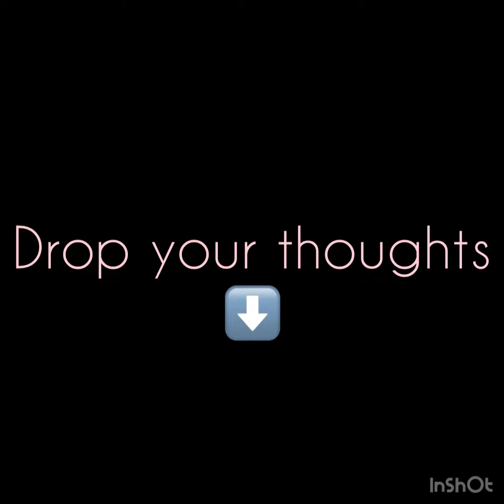DIAMOND ALVAREZ KILLER HAS BEEN ARRESTED‼️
On January 11,2022 teenager from Houston Texas was shot and killed.
Police thought it was a drive by shooting but boy were they wrong.
New details have emerged and the person responsible will shock you!
To find out who committed this horrible crime watch the video!

I do not condone violence